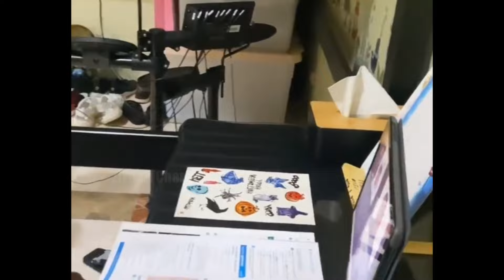Saking Sayangnya Onyo Belajar Pun Bareng Flopy, Ada Aja Tingkah Si Bontot Yang Semakin Gemesin